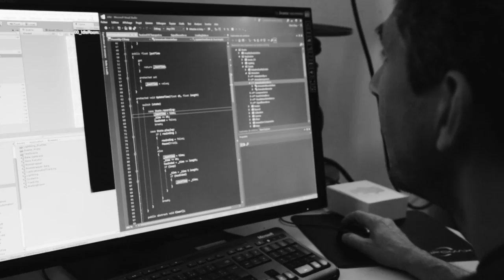The Horrifically Real Virtuality (2018) - Trailer (International)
Directed by : Marie Jourdren
Produced by : DVgroup
Genres: Fiction, Documentary - Runtime: 40 min

The Horrifically Real Virtuality sketches an introspective portrait of the burgeoning VR industry, and wishes to evoke, with tenderness and self-mockery, its relationship with the world of cinema. Ed Wood, a young Hollywood director of Z movies, offers Bela Lugosi, famous for endlessly playing a vampire, the lead role in his latest film. In it, Bela plays a character with an ability to access a parallel dimension, virtual reality, in which he encounters humanoids from another time: spectators.